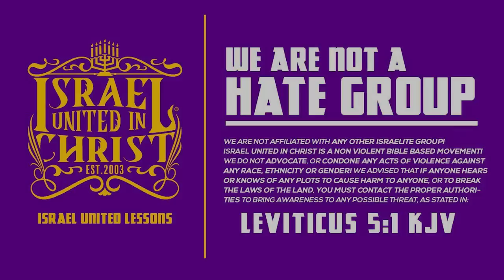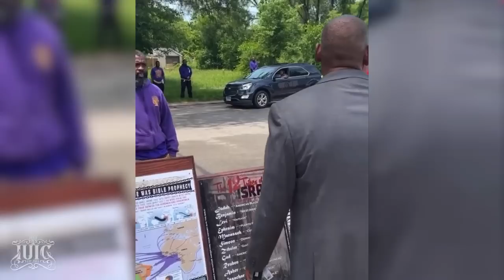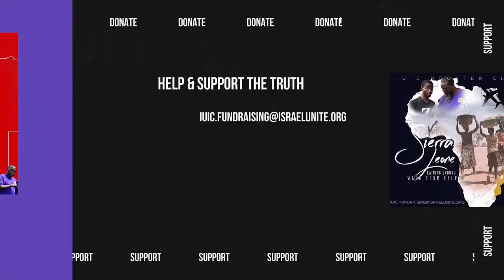IUIC | PASTOR HENRY OF FAITH PLACE CHURCH GETS EXPOSED!!